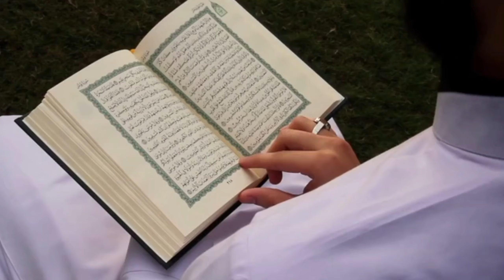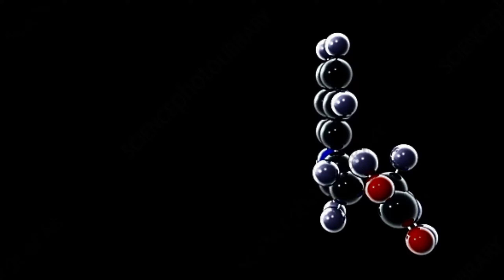Why muslim circle around kaaba||Why tawaf is anti clockwise|| Ishtiaq Explains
Summary:
In this video I have explained why muslim do tawaf around Kabaa in anticlockwise direction.
ls won't visit your house if you are having these things! - Assim Al Hakeem

DHARKA CIIDA WIILASHA SANADKAAN WAA HAMAD SYLE 2024.

Qabar Khod Kar Murda Aurton Se Zina Karne Ka Waqia | Tauba Tauba | Qabarstan Ka Ajeeb Waqia

حضرت یوسف قسط نمبر 39 | اردو ڈب | Urdu Dubbed | Prophet Yousuf

welcome Back pakistan From Madina Makkah

⚠️ Angels won't visit your house if you are having these things! - Assim Al Hakeem

How Did Muhammad Bin Qasim Die? || What Was The Cause Of The Tragic Death Of Muhammad bin Qasim?

क्यों HINDU आबादी INDIA में तेजी से घट रही है | Why Hindu Population is Declining

Many Congratulations to Hazrat Sahib & Ahbab on completing the Umrah Mubarak

NASA Has Discovered The Most Mysterious Particle In Space | If Tv

حضرت یوسف قسط نمبر 36 | اردو ڈب | Urdu Dubbed | Prophet Yousuf

4/3/24 Ajmer Sharif ka mahoul kya hai or Dargah Sharif ziarat jjaman Gazi

arabian ki shaadi kaise hoti hai

Garmi ke Din

I'm The Best Muslim - S2 - Ep 09 - The Greatest Enemy (Last Episode Season 2!)

Qaum K Gumnam Heroes Ki Sachi Dastan II Sarak Par Pagal Faqeer

7 things that only happens in KARACHI 😲

NEW FILM: Karbala - Hussain's Everlasting Stand (1080p HD & Surround Sound)

QOFKA U DAMBEEYO EE GACABTA KA QAADO GAARIGAAN QAALIGGA, ASIGGA QADAN DOONO GAARIGGA ||BEST CHALLEGE

Tawaf Ka Mukammal Tareeqa | Mufti Akmal | Hajj 2022 | Hajj Ka Tarika | ARY Qtv

MC Abdul - Palestine [FREEVERSE]

musalsal cusub naagtii xooganeed part 2

آذان وخطبة وصلاة الجمعة من المسجد الأقصى المبارك Adhan and Friday prayer from Al-Aqsa Mosque

The incident of Salahuddin Ayyubi reading Nawafal all night in his youth | Haqeeqat Stories

wafat Nama Farida Ahmid gorse dis Rambin Singer .Qazi Nisar

बीबी फातिमा के इमान का वाक्या | Haji Tasneem Arif | 2024 New Waqia | Islamic Devotional Waqia

Israel Ko Brda Dahchka, Iran Ny Isareli Jasos Latka Diya, Israel's PM Big Surprise for Palestine

Yahudi Mazhab Main Shaadi Ki Sharmnak Rasomat

THE FINAL SIGNS BEFORE THE WORLD ENDS

Raid on 18-Year-Old Young Jisam faroh Girl | Fight Anchor With Girl | The Girl Took Off her Clothes

PUNJABI MOVIE SAD CLIP | IQBAL HASAN, MUSTAFA QURASHI, SULTAN RAHI, ASIA & BAHAR

Rehman baba express train|baba rehman|travel vlogs|with (Leave Life)

Walking in Haram Makkah 4K video

Phansi Ghaat Saza e Mout | Central Jail Karachi 2024

Inside most dangerous ZOMBIE city in America | Imtiaz Chandio

The disappearance of the imam of a mosque and the Imamate of Sultan Salahuddin Ayyubi

Halal Memes that will make you pray tahajud ✨📿 | Funny Halal Memes | Part 04

Imran Khan & Babra Sharif Interview With Moin Akhtar - Old But Gold Memories - Funny Gossips - NTM

Jannat ul-baqi madina Saudi Arabia 🇸🇦/graves of hazrat fatima, imam hassan,hazrat usman,جنت البقیع

Shahrukh Khan Khana Kaba Ko Kharidny Kay Liye Saudia Pohanch Gay

Travel to Moldova | History and Documentary about Moldova in Hindi & Urdu | Interesting Facts

Aurat ko agwa karne wala Group Pakra Gaya Real Story Alia & Nouman By Nouman TV

Hazrat Lal Shahbaz Qalandar Aur Badkaar Aurat|Hazrat Lal Shahbaz Qalandar Ka Waqia|Islamic Stories
Madani Channel | Urdu Live Stream
इस्लाम धर्म का संक्षिप्त इतिहास | A BRIEF HISTORY OF ISLAM.
Ep.02 - Who was Zulqarnain? Zulqarnain Aur Yajooj Majooj | The Story Of Gog And Magog | Surah Kahf

Why I'm a Muslim | My Revert Story & Mini Vlog
مصطفیٰ قریشی دردانہ رحمٰن،
Why doesn't the Muslims Follow the Teachings of Jesus (pbuh)? - Dr Zakir Naik